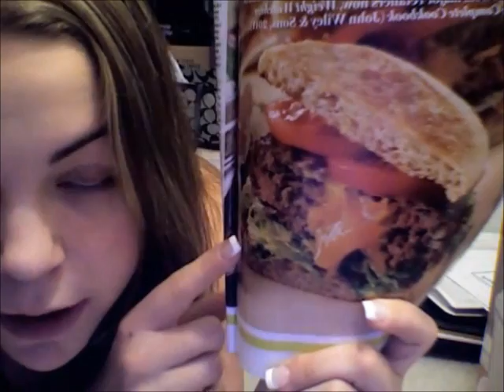Just an update & Cheddar Burgers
Mmmm cheddar burgers :)